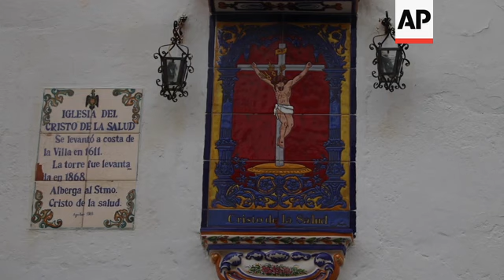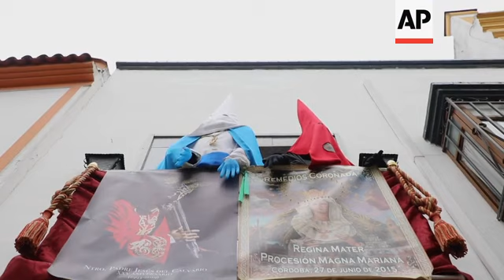Flamenco prayers sung from balcony despite pandemic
(9 Apr 2020) Despite Holy Week processions being cancelled across Spain due to the coronavirus pandemic the ''Saetas'' - the ''flamenco prayers'' - are still sung in Andalusia from balconies and windows.
People from Cordoba in Andalusia showcased religious images outside on their balconies and chanted religious songs, to show the Easter processions were still happening.
Antonio Ruz, nicknamed "El Peluso", lives in the white-washed village Aguilar de la Frontera, Cordoba.
He is a member of the parish brotherhood, Jesús de la Salud (Jesus of the Health) and said that he hopes that everyone would express their prayers by singing.
Many repeat the prayer from their homes and at 8pm (1800GMT) they take the chance to sing their ''flamenco'' prayers and applaud all healthcare workers on the frontline of the fight against coronavirus.
In San Cristobal to "Barribajo" in Aguilar de la Frontera, many are very devoted to the Jesus of Health.
Small images of Jesus of Nazareth hang from the balconies of the town and in the chapel of the Jesus of Health.
The church is built next to a potter's field where many bodies of people infected with the plague during 1600 were buried.
People who worship the Jesus of Health pray to his image every day, which according to the local tradition, has made several miracles to those affected by the pandemics.
Today, many people pray they will not be infected with COVID-19.
Spain is one of the worst hit countries of the pandemic, with 153,222 confirmed cases and 15,447 deaths.
For some, especially older adults and people with existing health problems, it can cause more severe illness, including pneumonia, and could lead to death.